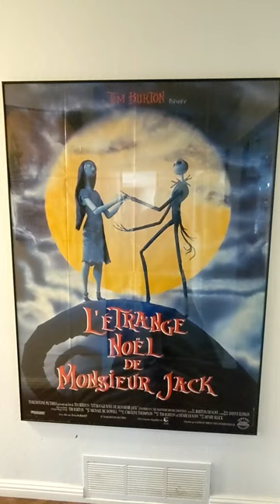Nightmare Before Christmas: French Lobby Poster 🎃🎄